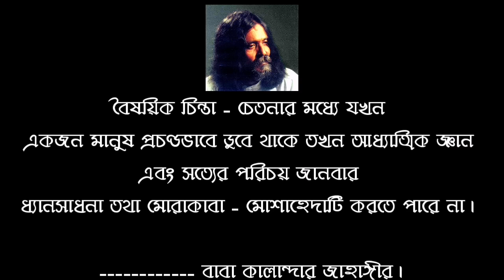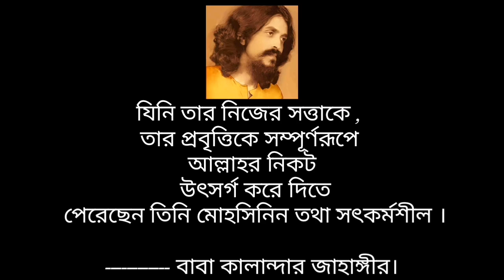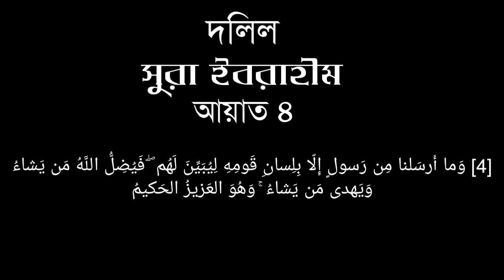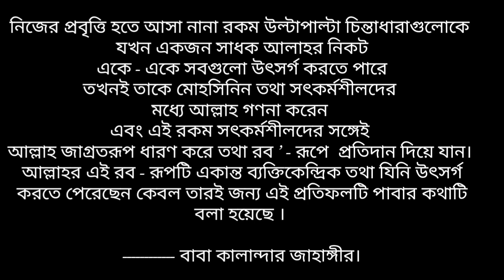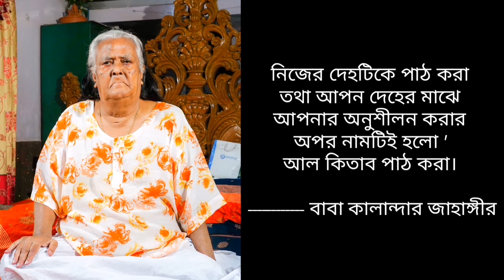পিলে চমকানো ওয়াজ ∆ পর্ব ০৭ ∆ কালান্দার বাবা জাহাঙ্গীর